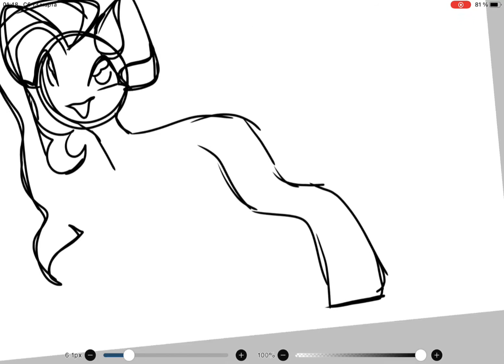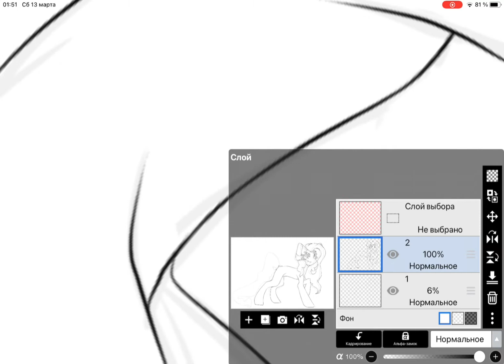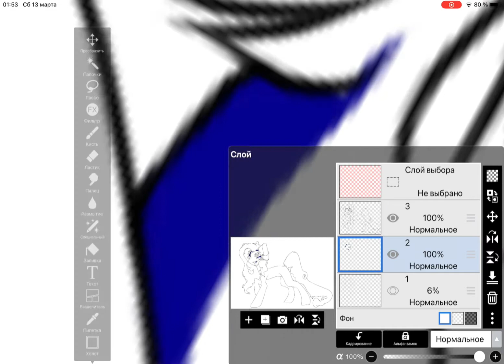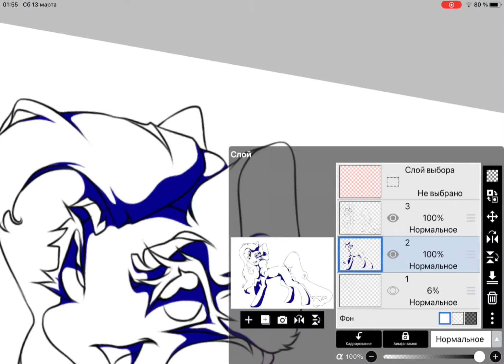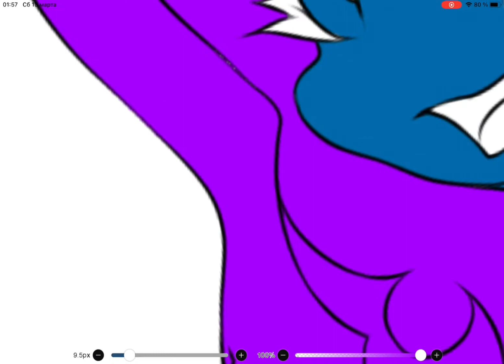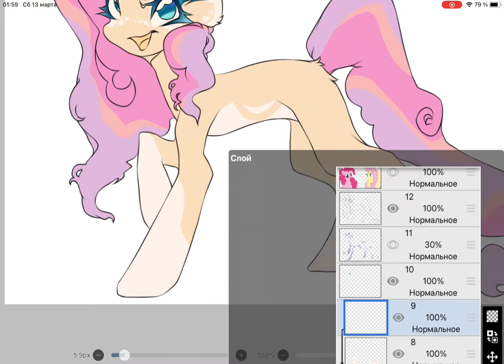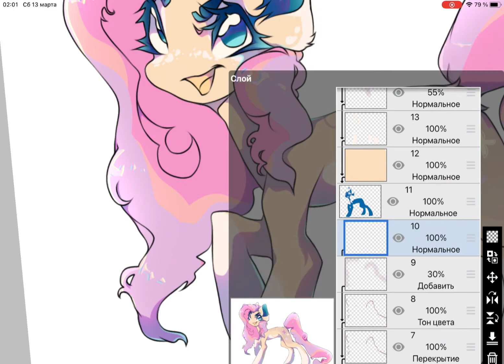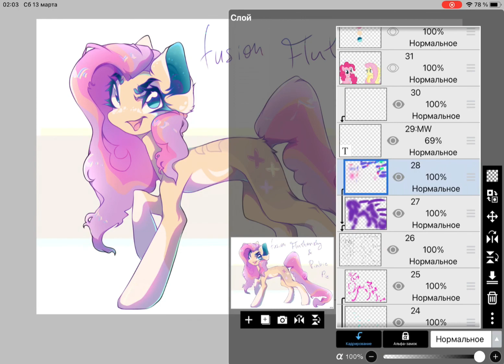Mlp Speedpaint #136 - the long shaking version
program: ibisPaintX [phone]